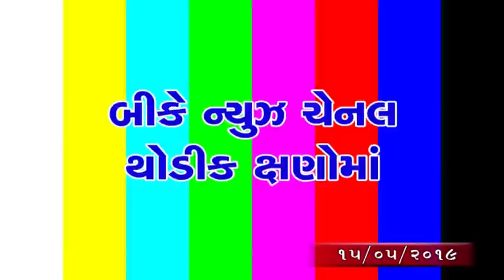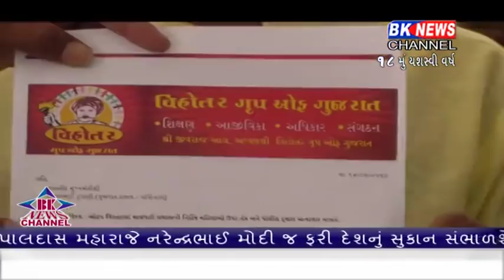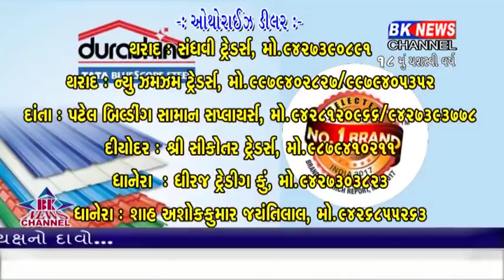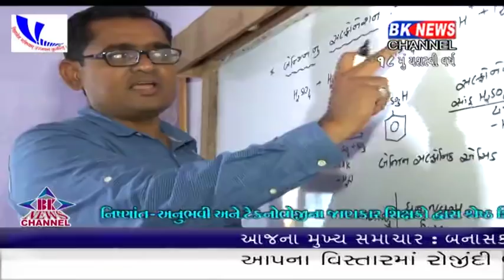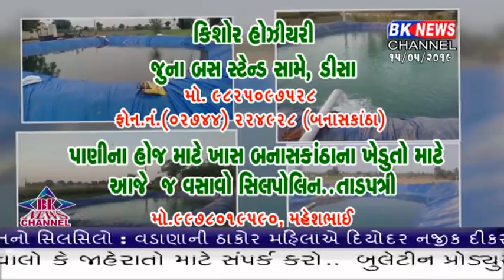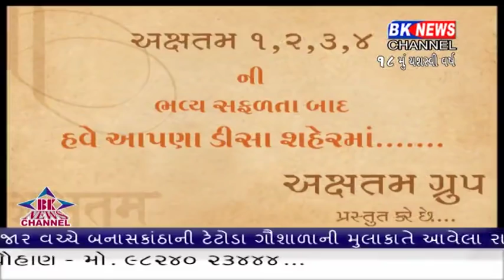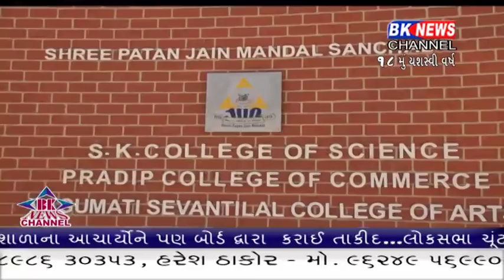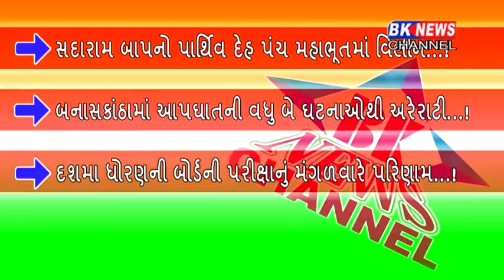15 05 2019